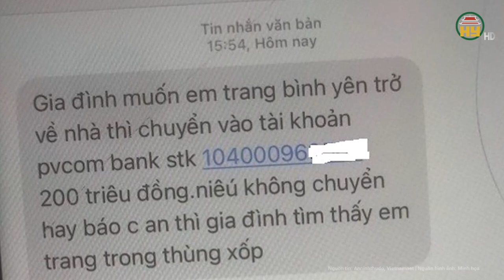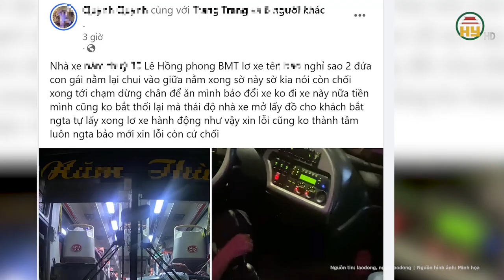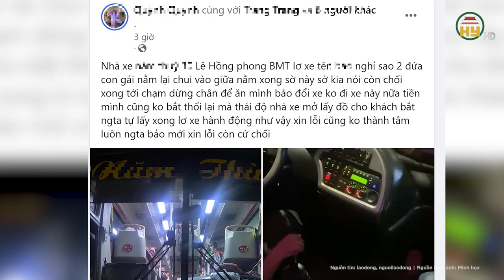Toàn cảnh tin nóng 24h: Bệnh viện Đa khoa Lâm đồng mổ nhầm bệnh nhân, Bộ Y tế chỉ đạo khẩn cấp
Hưng Yên TV | Toàn cảnh tin nóng 24h: Bệnh viện Đa khoa Lâm đồng mổ nhầm bệnh nhân, Bộ Y tế chỉ đạo khẩn cấp
Mới đây, Bộ Y tế cho biết đã gửi Sở Y tế Lâm Đồng công văn đề nghị làm rõ vụ bệnh nhân bị mổ nhầm do bệnh viện trả nhầm kết quả X-quang tại Bệnh viện Đa khoa tỉnh Lâm Đồng. Bộ Y tế đã đề nghị Sở Y tế tỉnh Lâm Đồng liên hệ, tổ chức gặp gỡ gia đình, xin lỗi và xem xét nguyện vọng của người bệnh để giải quyết hợp tình, hợp lý.
Địa chỉ: 164 Nguyễn Văn Linh, thành phố Hưng Yên, tỉnh Hưng Yên
Tiktok: Truyền hình Hưng Yên
Facebook: Đài Phát thanh và Truyền hình Hưng Yên
Zalo: Đài PTTH Hưng Yên